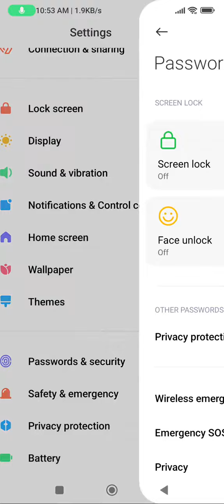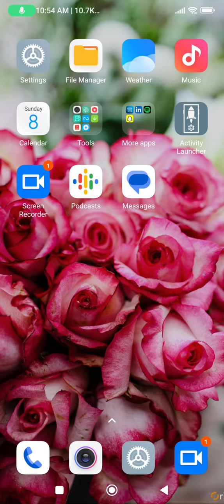How To Set Screen Lock Pattern In Poco C50, Screen Lock Password Setting, How To Set Pattern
How To Set Screen Lock Pattern In Poco C50, Screen Lock Password Setting, How To Set Pattern Lock In Poco C50,

Set Face Lock In Poco C50,
How_To_Setscreenlockpassword InIn Poco C50,